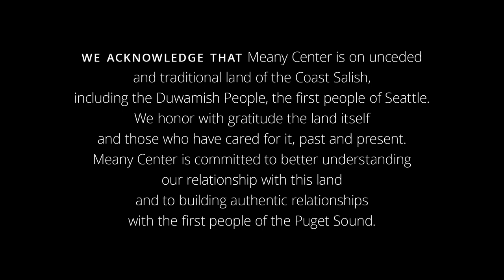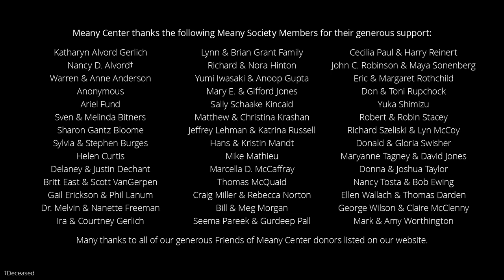Angela Hewitt & Mark Morris: On Mozart, Movement & Music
Join pianist Angela Hewitt and choreographer Mark Morris for a discussion of Mozart and the preparation that informs their creative process when performing his music. They will be joined by Mark Morris’ musical director, Colin Fowler, and Meany Center's Artistic and Executive Director, Michelle Witt, for a wide-ranging conversation about Mozart, Bach, research, rehearsal, movement and more.